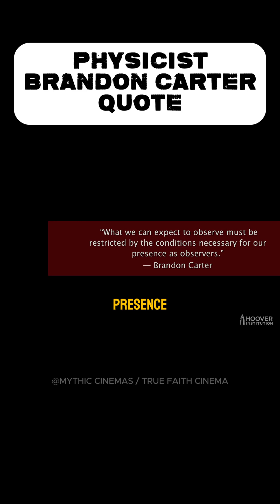PHYSICIST BRANDON CARTER QUOTE..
In a discussion with Stephen Meyer, the ideas of physicist Brandon Carter often come into focus, particularly his famous formulation of the Anthropic Principle. Carter observed that the universe’s physical constants appear finely tuned to allow for the existence of life, suggesting that such precision is unlikely to be a mere coincidence. Meyer builds on this, arguing that the fine-tuning points to an intelligent cause rather than random chance, as the probability of such a life-permitting universe arising by accident is astronomically low. This principle, Meyer explains, aligns closely with the idea of purposeful design in nature.